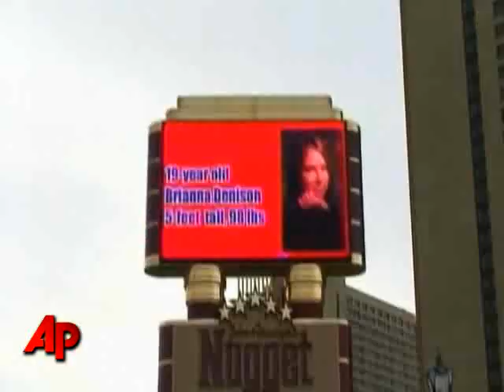Arrest in Killing of Nev. College Student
Reno police say they have arrested a suspect in the kidnapping and killing of a 19-year-old college student. (Nov. 26)